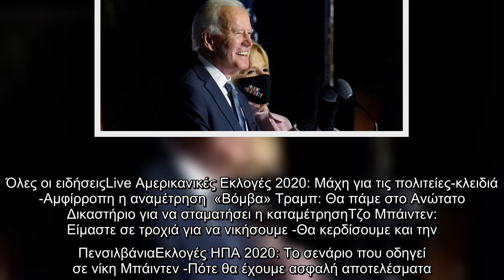Αμερικανικές εκλογές 2020: Ο Τζο Μπάιντεν κέρδισε την Αριζόνα -Του δίνει 11 εκλέκτορες | ΚΟΣΜΟΣ | ie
Ο Δημοκρατικός υποψήφιος στις αμερικανικές εκλογές 2020, Τζο Μπάιντεν κέρδισε στην πολιτεία της Αριζόνας (11 μεγάλοι εκλέκτορες), σύμφωνα με το ειδησεογραφικό πρακτορείο AP.    Η νίκη του Τζο Μπάιντεν στην Αριζόνα περιορίζει ουσιαστικά την πορεία του Ντόναλντ Τραμπ προς τη νίκη στις αμερικανικές εκλογές 2020 γεγονός που οι σύμμαχοι του προέδρου φαίνεται να γνωρίζουν πολύ καλά.   Οι προβολές της Edison Research δείχνουν ότι με κατανεμημένες 433 εκλεκτορικές ψήφους στις 03:05 (10:05 ώρα Ελλάδας), ο Μπάιντεν έχει 220 και ο Τραμπ έχει 213. Χρειάζονται 270 ψήφοι εκλεκτόρων για να εξασφαλισθεί η προεδρία και η νίκη στις αμερικανικές εκλογές 2020.   Νωρίτερα ο Ντόναλντ Τραμπ σε ένα μίνι διάγγελμα που έκανε αποκάλυψε πως θα προσφύγει στο ανώτατο Δικαστήριο προκειμένου να σταματήσει την καταμέτρηση στις αμερικανικές εκλογές.  Όλες οι ειδήσειςLive Αμερικανικές Εκλογές 2020: Μάχη για τις πολιτείες-κλειδιά -Αμφίρροπη η αναμέτρηση  «Βόμβα» Τραμπ: Θα πάμε στο Ανώτατο Δικαστήριο για να σταματήσει η  ...